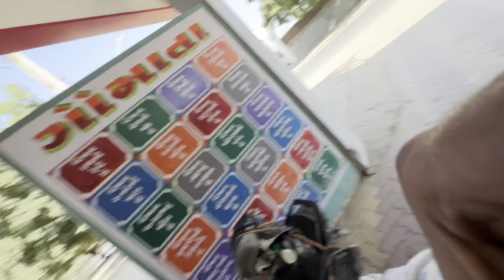Operation કર્યાં પછી ભાગી ગયો હતો😅। પુરા એક મહિના પછી પકડાયો 😇